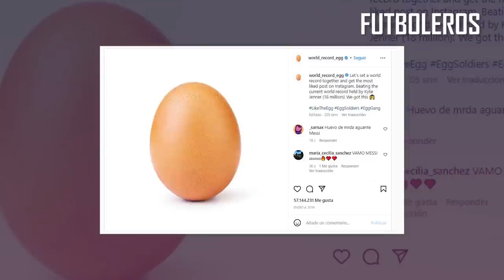La REACCIÓN de MESSI cuándo le LANZAN un PELUCHE de TOTUGA por MBAPPÉ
La increíble reacción de Messi cuando le tiran un peluche de la tortuga ninja